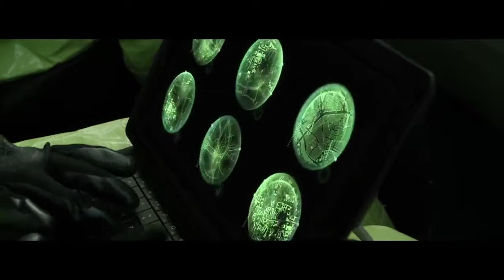FLASHBURN Official Trailer HD (2017) Sean Patrick Flanery Sci-Fi Movie HD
FLASHBURN Official Trailer (2017) Sean Patrick Flanery Sci-Fi Movie HD

Wes Nolan wakes up in an abandoned warehouse with a case of amnesia. He has been kidnapped by someone named "Lazarus" who has him held captive in order to get the cure for an Ebola outbreak. Wes was a virologist and microbiologist who was working to engineer a bacteria protein carrier to attack the Ebola virus before it could destroy human cells. Instead of destroying the Ebola, however, Wes' protein mutated the virus into something much more potent. Now Wes must try to regain his memory and try to find the cure.